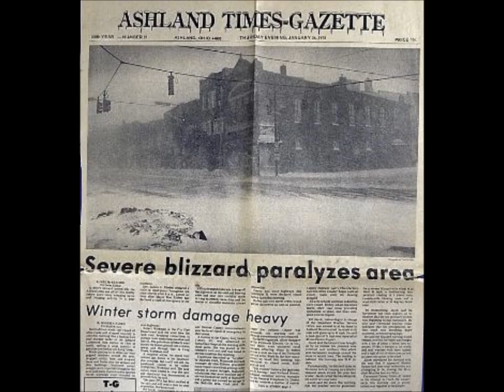Ashland Ohio Blizzard of 78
A few reminders of what it was like on Jan. 26, 1978